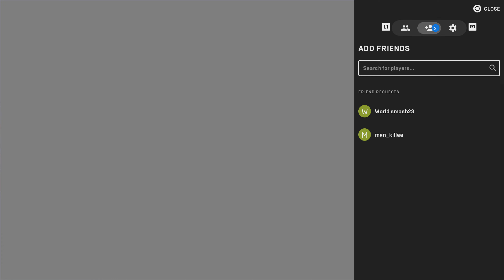[New] Fall Guys with renagade_rdr5 part 3